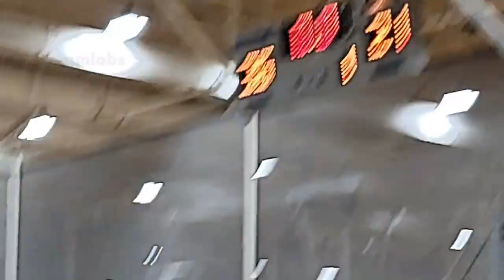2022 Music City Madness Tournament Varsity Kings vs Atlanta BlazeSports Jr Hawks Red